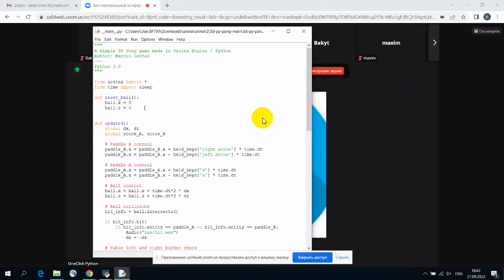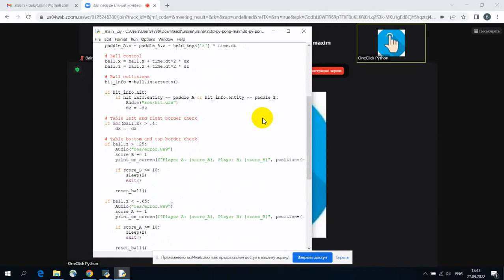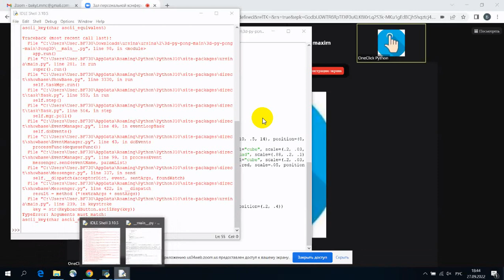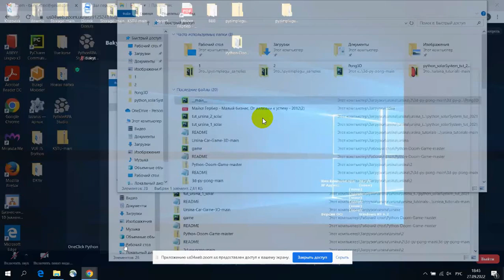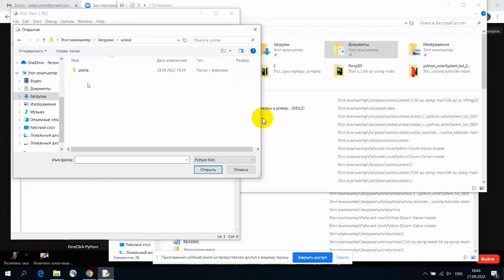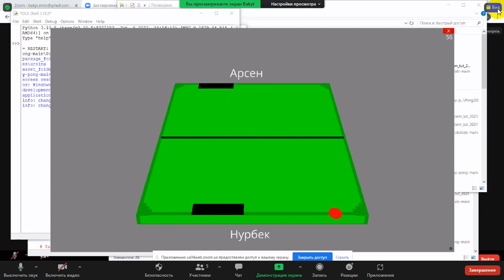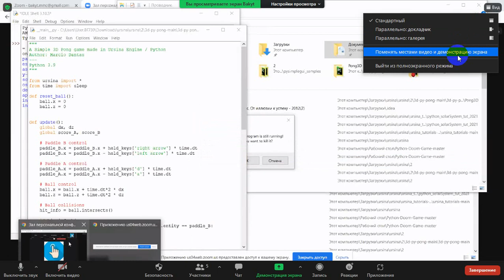работа учеников ping pong